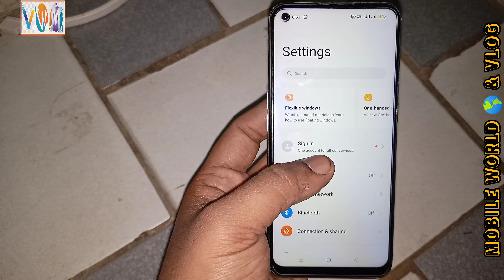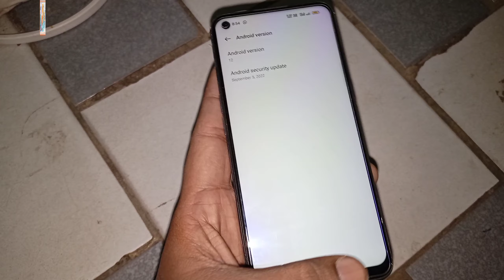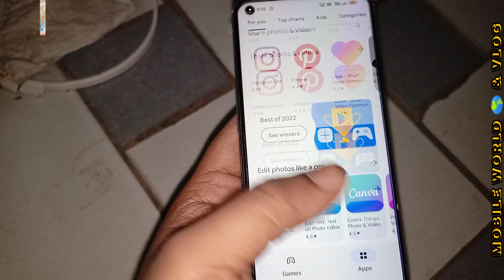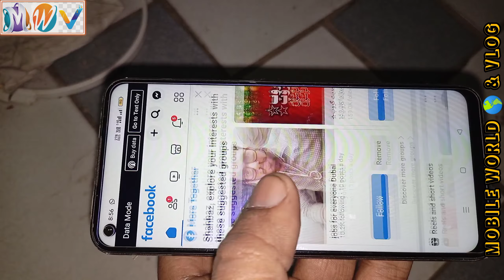OPPO A53 All Specification In This Video#mobile world & vlog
OPPO A53 All Specification In This Video
mobile world & vlog